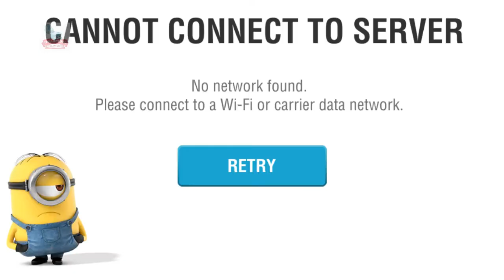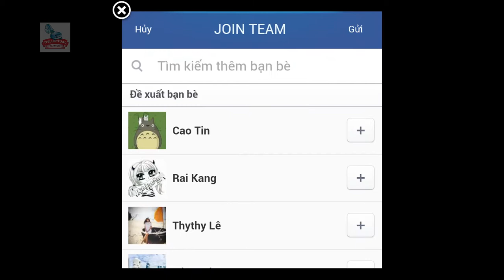Minions Paradise Part 9 - UNLOCK LAIR E4 [complete]